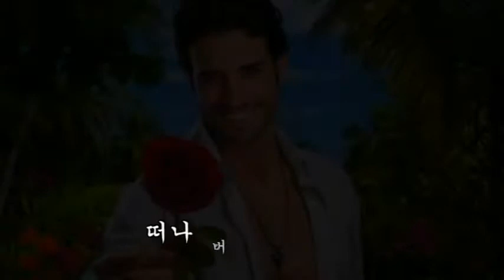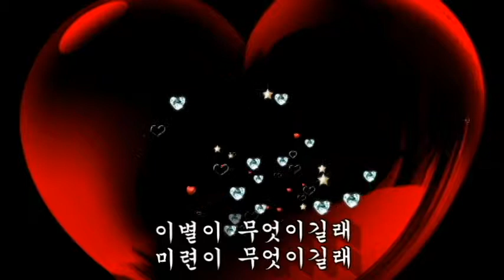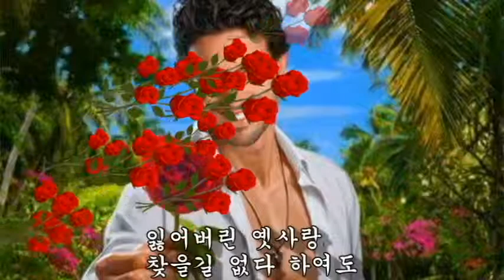안정희 /쓰러진 술잔